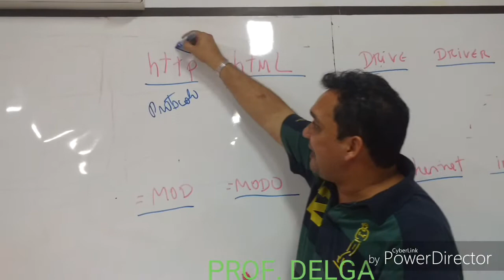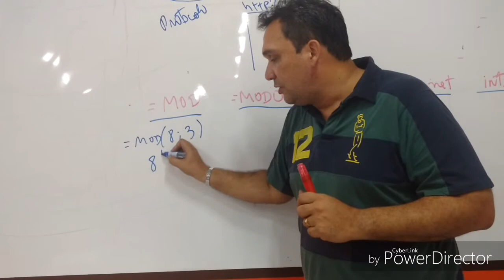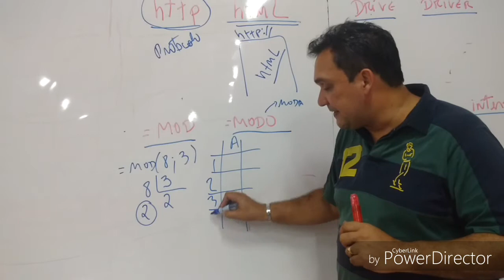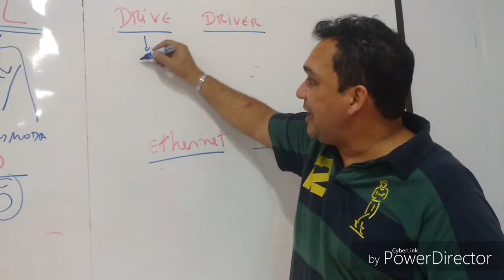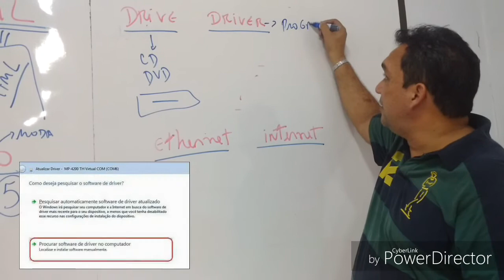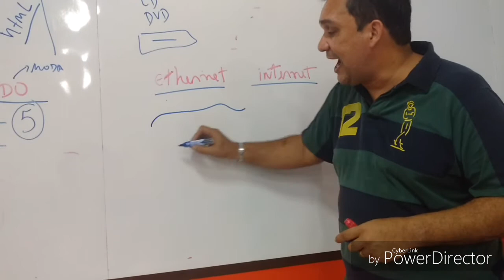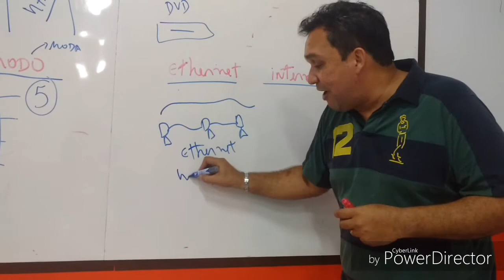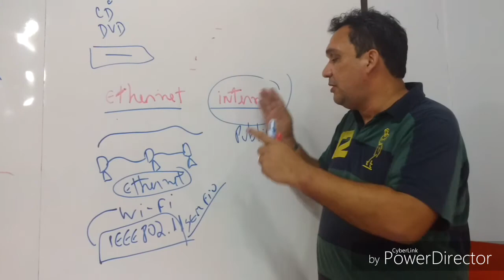Prof. Delgado Junior - pegadinhas Informática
O que me faz errar no Cespe! Informática